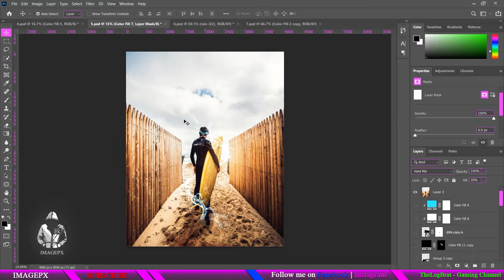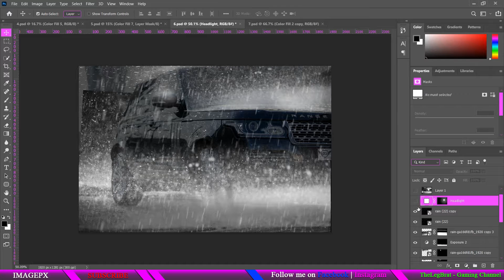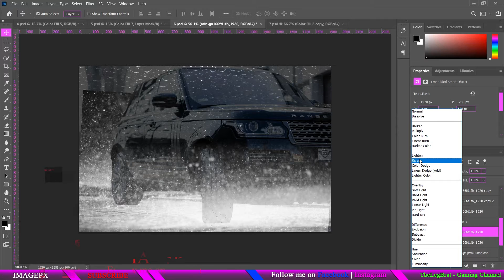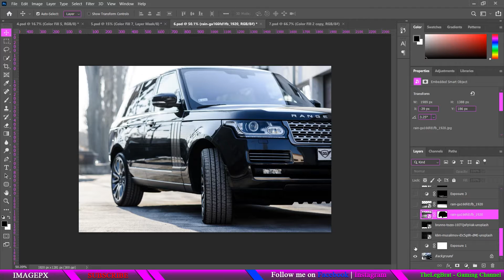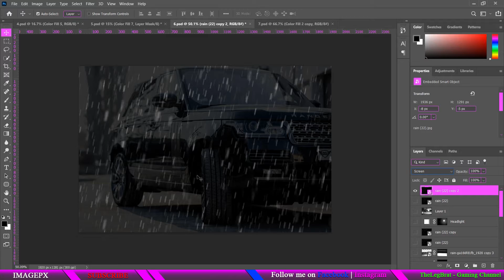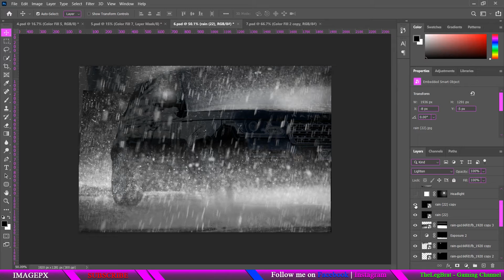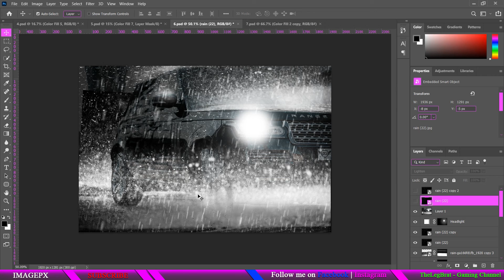How to add rain overlays and make it look more natural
Introduction to the video
Rain is bit confusing thing to add in to your images because, your have to make it wet also. You should use different techniques to make the earth or floor wet and clothes or other elements as well. In this video I'm showing just how to add a rain overlay on your images. Enjoy!!

My PC Specifications:

MSI GL63 8RE – Gaming Laptop
 Intel Core i7 8750H Processor
 NVIDIA GeForce GTX1060 6GB GDDR5
 DDR4 16GB RAM(8GBx2)
 HDD  1TB + 256GB SSD
 Cooler boost 5

Hardware:
Keyboard
  ARMAGEDDON PSYCHEAGLE MKA9C Mechanical Keyboard
Mouse
  M92 RGB MSI Gaming mouse
Headset/Mic
  FANTECH HG23 OCTANE 7.1 over-ear gaming headset
Timecodes
00:00 Previous video
00:52 Intro
04:25 Ps editing
08:05 Mistakes/ Tips
10:30 End
11:12 End cards